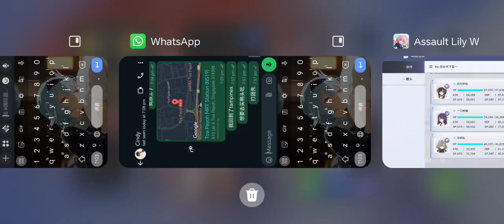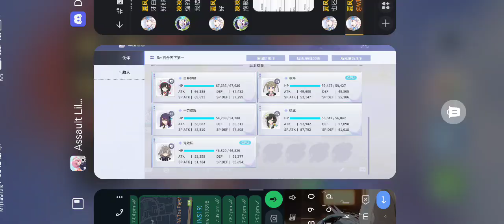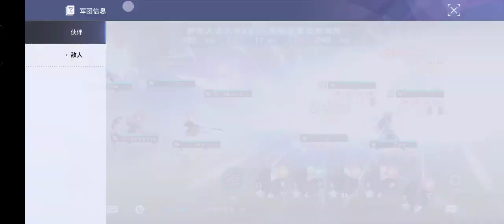【突击莉莉W】Re：百合天下第一 VS Nonagon 第四届军团联赛 第三战 18/10/2024